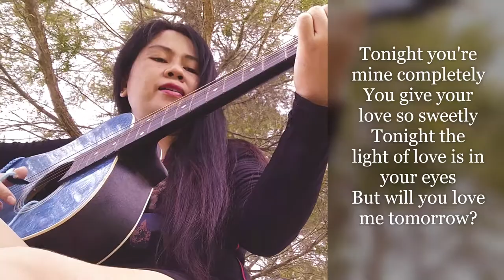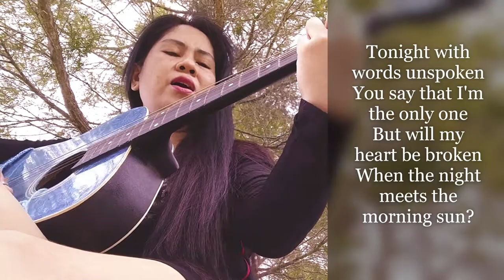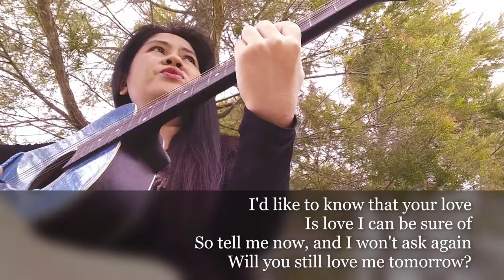In the Mood of Singing! I appreciate if you listen to my songs,,, Thank you!